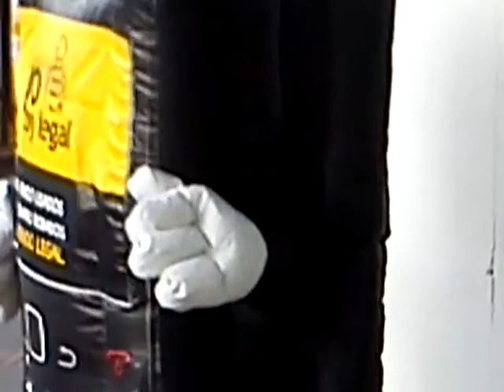mascota_esquinadelcelular_co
Estamos ubicados en la AVENIDA caracas 71 - 10. los esperamos